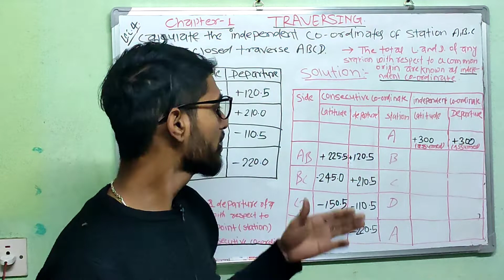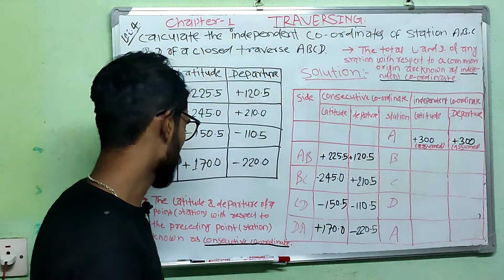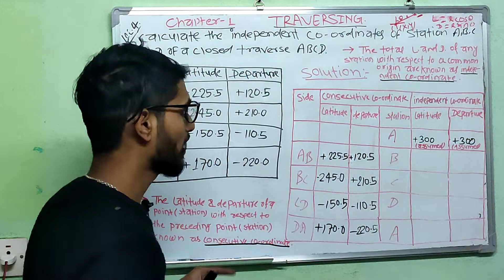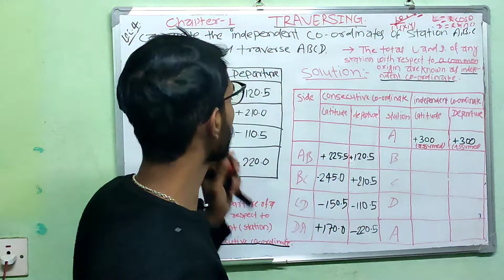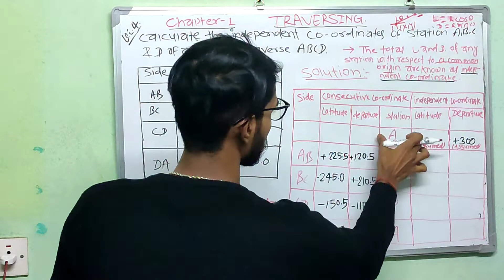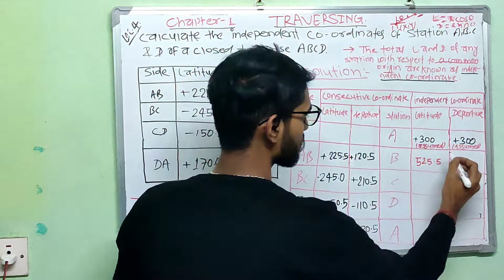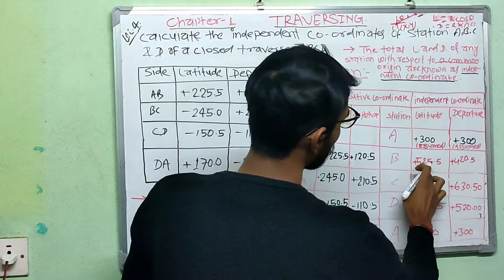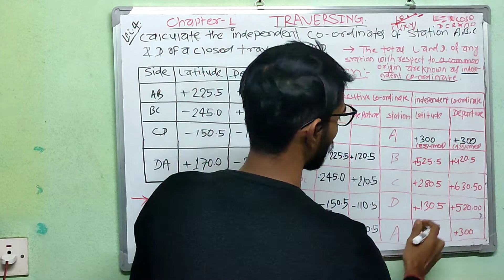Lec.4! traversing! calculations of independent co-ordinates of station! engineering survey 2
This is an educational videos in this video I will discuss about the calculation of independents co-ordinates of station...